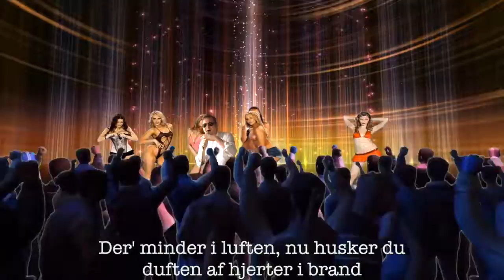Popsang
Popsang om en popsang - lækker meta
Lars Studs med en hyggelig popsang med dødelig udgang!